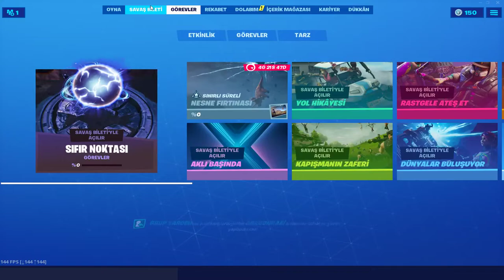Fortnite satılık hesap 45 tl